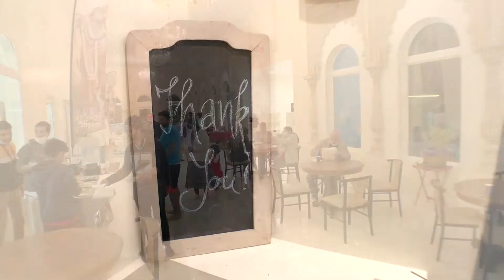Maha Shivaratri 2021 Celebration at the Hare Krishna Temple in Salt Lake City, Utah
Our celebration of Maha Shivaratri (i.e. Night of Lord Shiva) on March 11, 2021 at the Hare Krishna Temple in Salt Lake City, Utah, which included a Sacred Bathing Ceremony, Kirtan Chanting, and a lecture by Temple Founder Caru Das.

Are you local to Utah? Come visit one of our services at either of our temples in Spanish Fork (5 PM on Sundays) or Salt Lake City (7 PM on Saturdays). for more information.